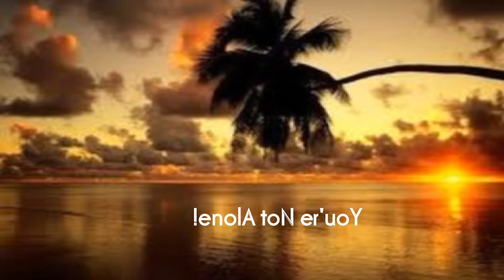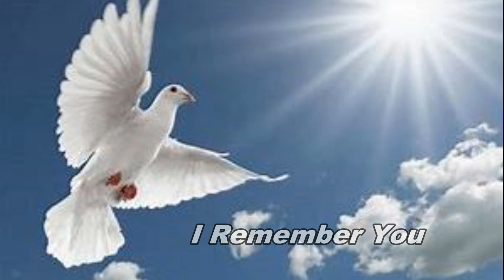Pause, Reflect and Emerge to Life! ("You Are Not Forgotten!") Friday073120